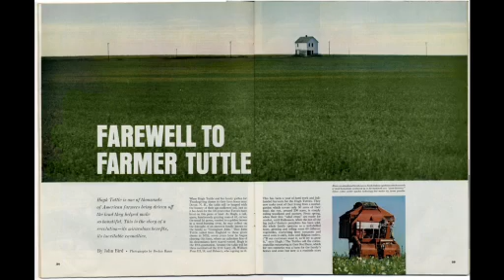Future of Farms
For nearly four centuries, it has been a living icon of American history.  Now the Tuttle Farm in Dover, the oldest family farm in America, is up for sale.  The sale has raised questions about the future of the family farm.  Joining our panel are Lucy Tuttle, co-owner of the Tuttle Farm, Dave Tuttle, (different branch; same family) owner of Riverside Farm in Maine, and Lorraine Stewart Merrill, NH Commissioner of Agriculture.